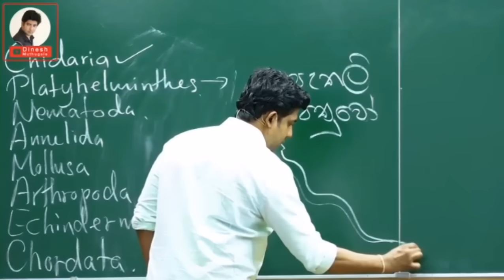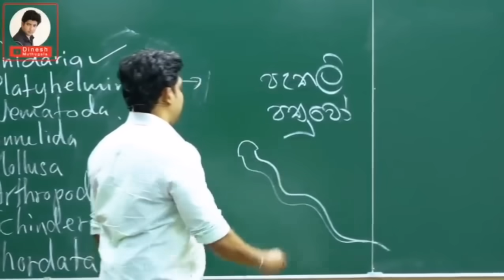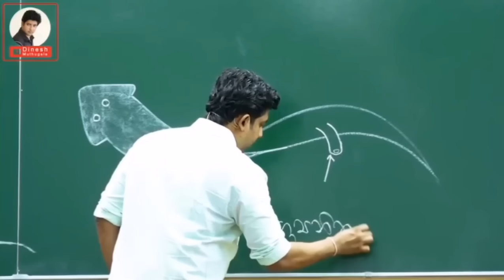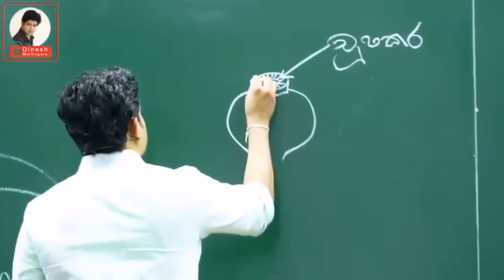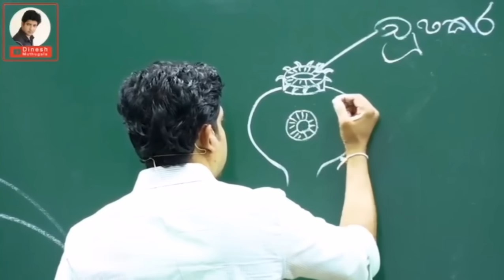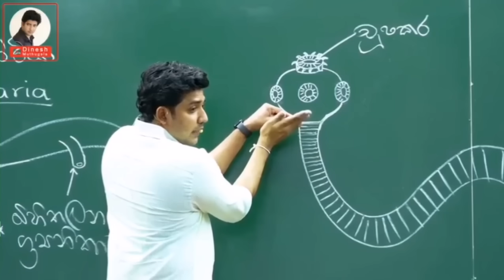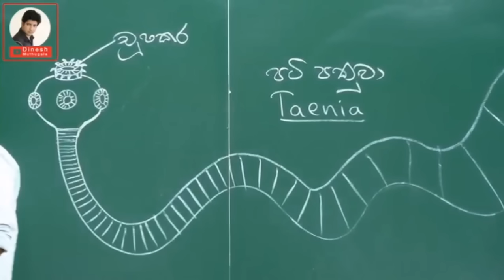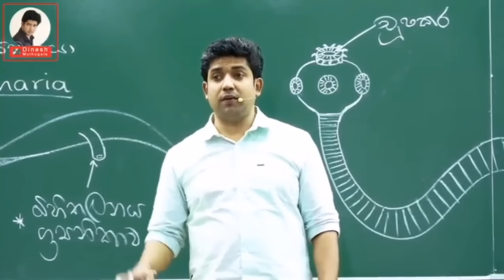බල්ලො පස්ස බිම අතුල්ලන විදිහ මුතුගල සර් පෙන්නපු හැටි 🤣 | Dinesh Muthugala